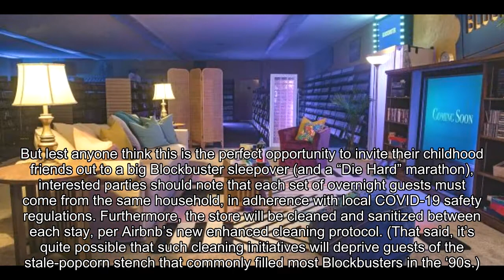Last surviving Blockbuster in Oregon will soon be available to rent on Airbnb